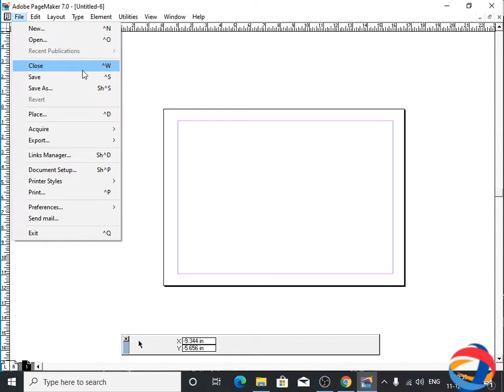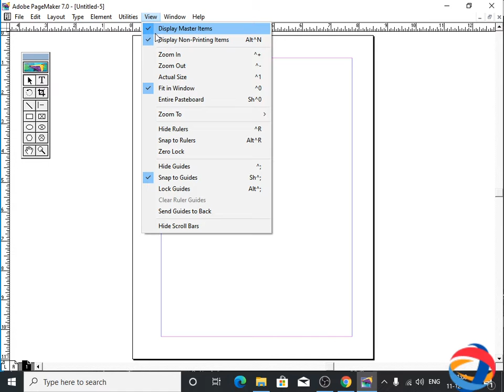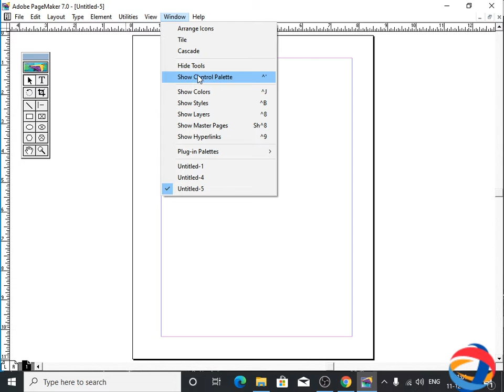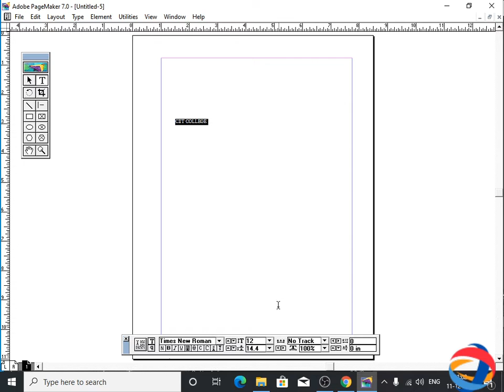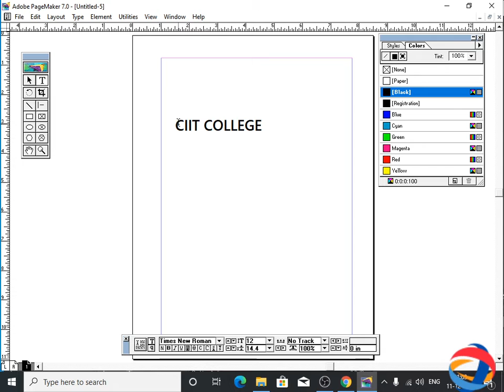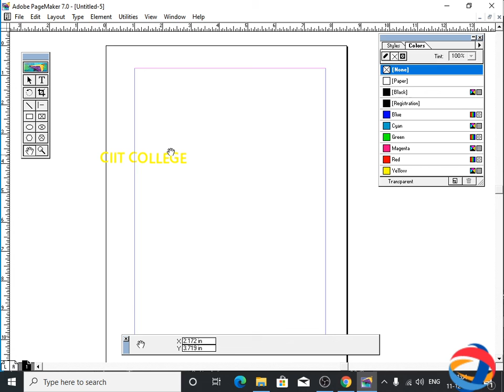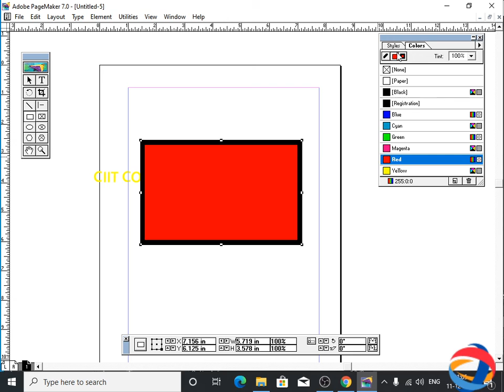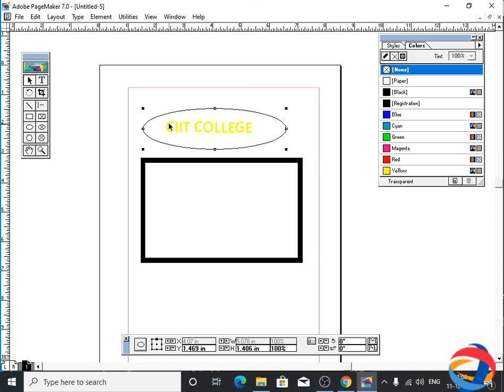MCRPV Bhopal PGDCA/DCA 2nd DTP